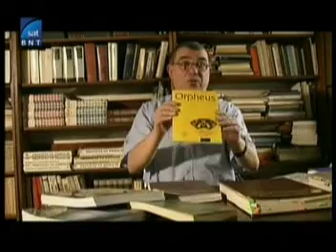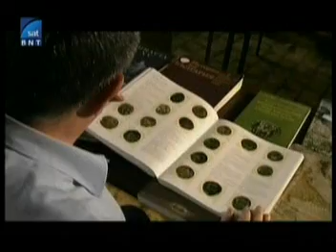Непозната земя - проф. Александър Фол